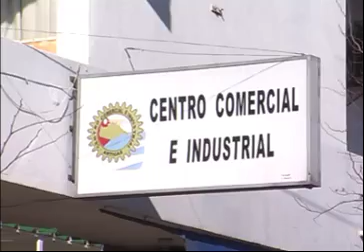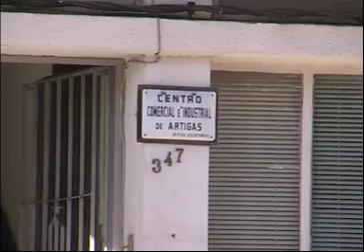06 omar bicera